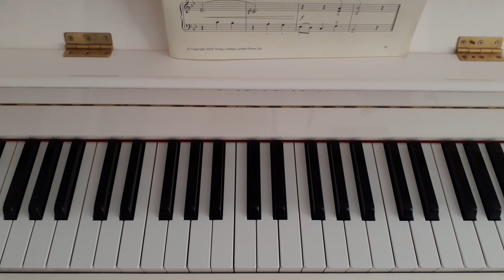Gr2 Exercise 1b Crisp Winter HT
Trinity Grade 2
Exercise 1b A Crisp Winter Morning
Hands Together
No explaining